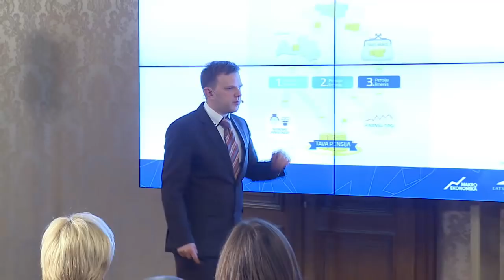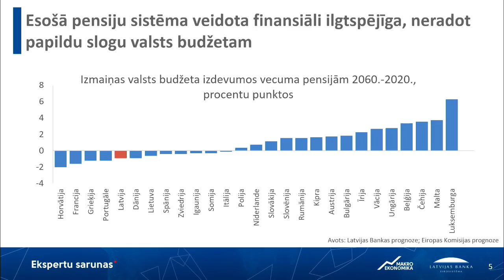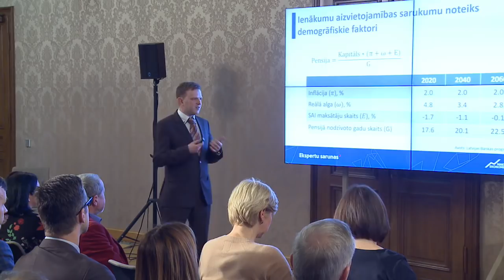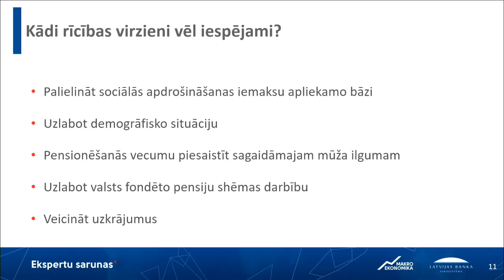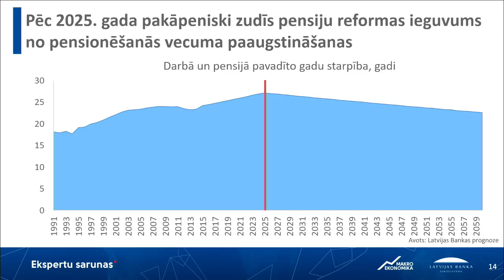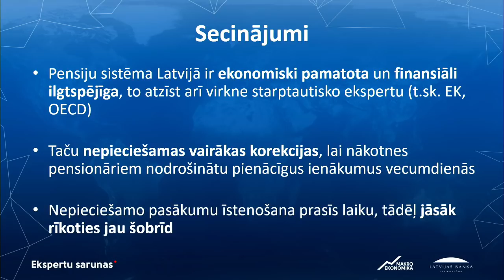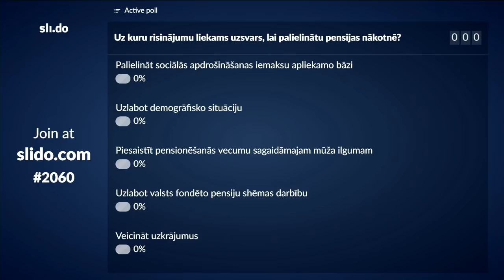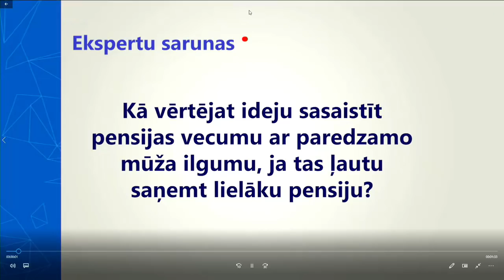Ekspertu saruna "Pensiju sistēma Latvijā – vai bumba ar laika degli?"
Latvijā ieviestā triju līmeņu pensiju sistēma tiek uzskatīta par finansiāli ilgtspējīgu, ja vērtē valsts budžeta spēju segt izdevumus pensijām. Taču tikpat svarīgs jautājums ir sociālā ilgtspēja – vai esošā pensiju sistēma spēs nodrošināt pienācīgu dzīves līmeni tiem, kuri pensionēsies pēc 30–40 gadiem?

Ekspertu sarunā ar nozares speciālistiem analizētas Latvijas pensiju sistēmas perspektīvas un apspriesti risinājumi, kā šodienas trīsdesmitgadniekiem nodrošināt pietiekamus ienākumus vecumdienās.

Diskusijas dalībnieki:
- Oļegs Tkačevs, Latvijas Bankas Monetārās politikas pārvaldes galvenais ekonometrists
- Ingus Alliks, Labklājības ministrijas valsts sekretārs
- Pēteris Leiškalns, Latvijas Darba devēju konfederācijas sociālās drošības un nodokļu eksperts
- Kristīne Lomanovska, Finanšu nozares asociācijas Finanšu instrumentu tirgus un ieguldījumu pakalpojumu komitejas līdzpriekšsēdētāja, AAS "SEB Dzīvības apdrošināšana" valdes priekšsēdētāja

Sarunas vadītājs - Uldis Rutkaste, Latvijas Bankas Monetārās politikas pārvaldes vadītājs.